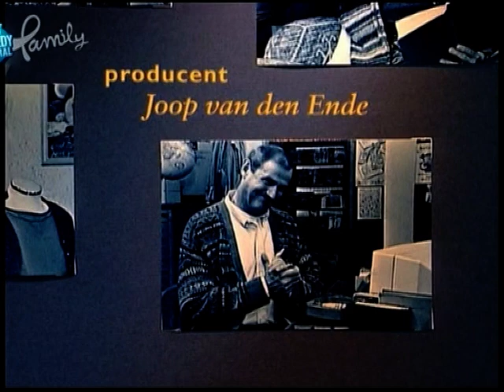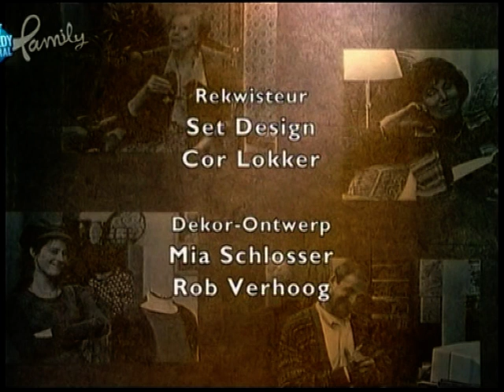Zonder Ernst deel 57 'Superjob'